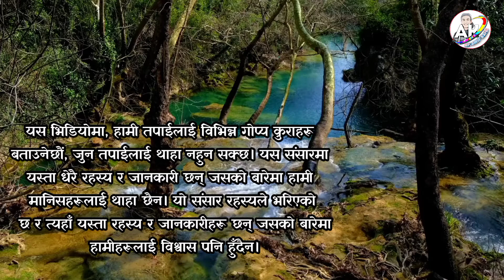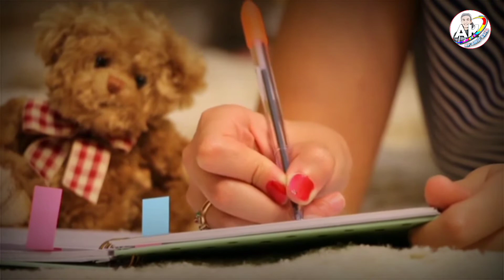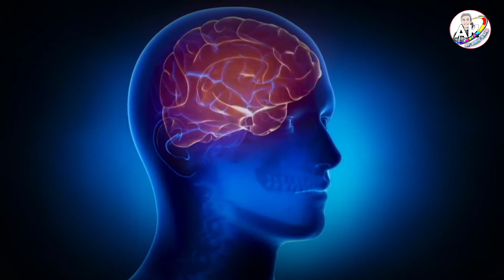amizing facts about human body || मानव शरीर बारे आश्चर्यजनक तथ्यहरु|| Nepali facts video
amizing facts about human body || मानव शरीर Nepaii मा आश्चर्यजनक तथ्यहरू